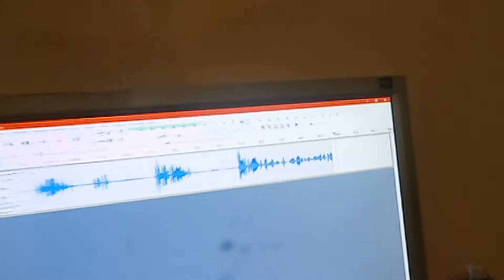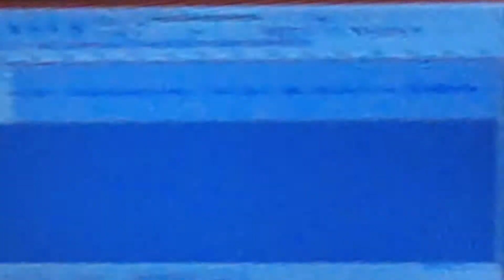HO AGGIUSTATO IL MIO CABLE MANAGEMENT - Parliamo del mio setup 2#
✔️ COMMENTA (TI RISPONDERÓ AL PIÚ PRESTO POSSIBILE E TI METTERÓ SUBITO UN CUORE ❤️);

✔️ METTI UN BEL LIKE 👍;

CANZONI CHE USO:
-Angel Guerrero
-DEAFKEV
-Good Starts
-Joakim Karud
-Monkeys Spinning
-Sneaky Snitch
-Zesty Zazz PAYDAY
-Otis McDonald
-Fredji
-Venice Beach
-April Showers
-Otto Croy

(tutte le altre informazioni puoi trovarle sulla scheda "INFORMAZIONI".